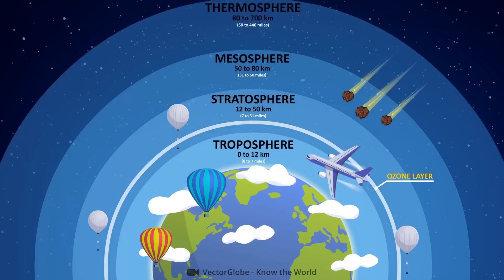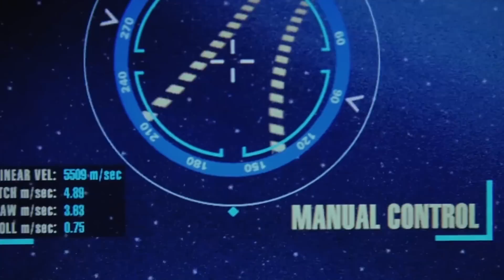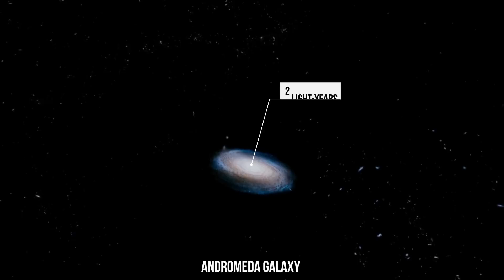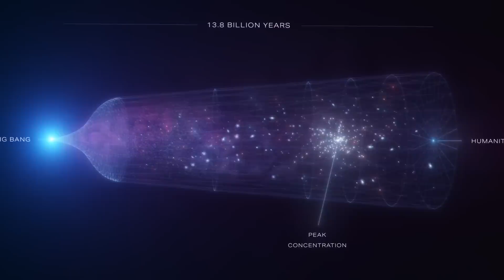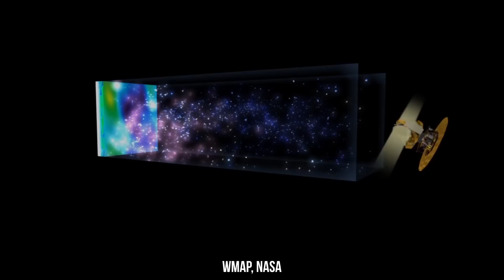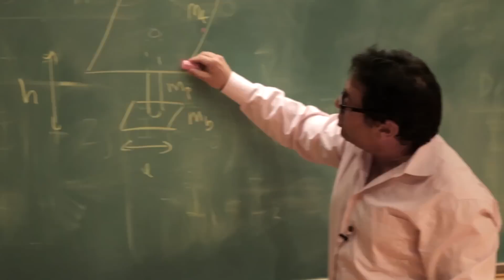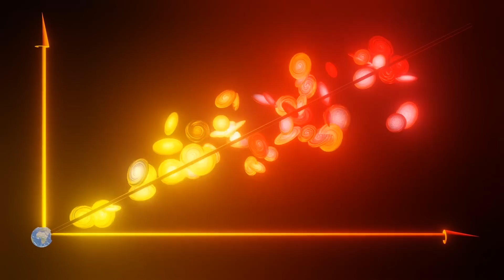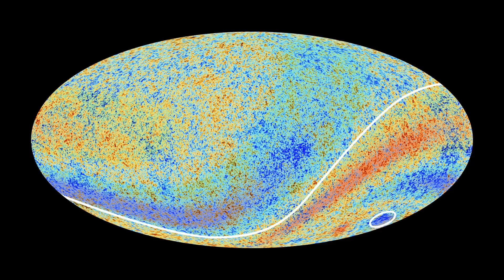A Journey to the Mysterious Wall at the Edge of Space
How far is the Universe's edge? And most importantly, what’s lying BEYOND it?